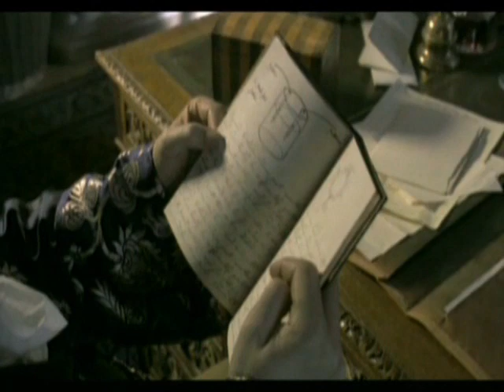فكرة إينشتين الكبرى 1